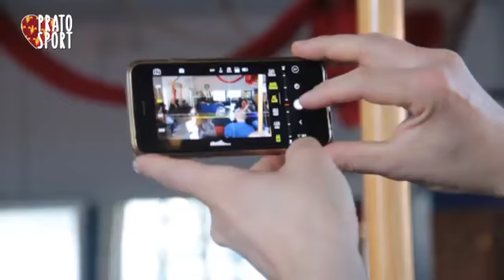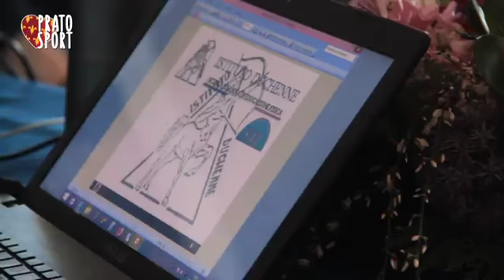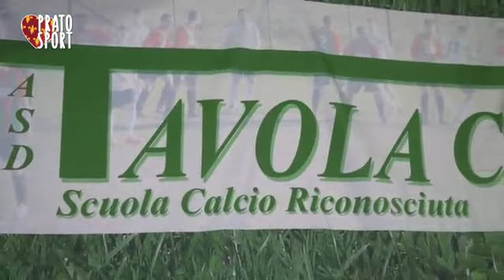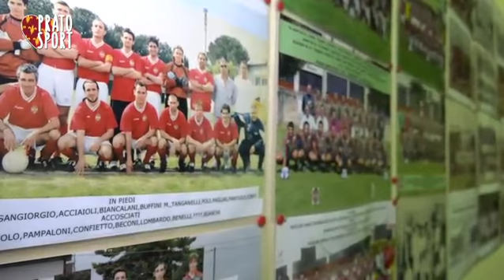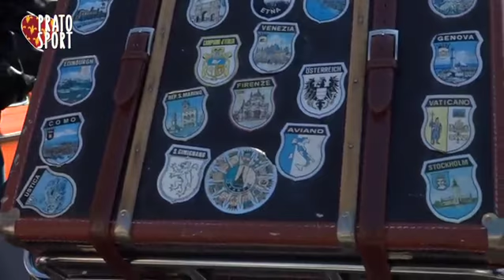Prato Sport del 29-03-2019